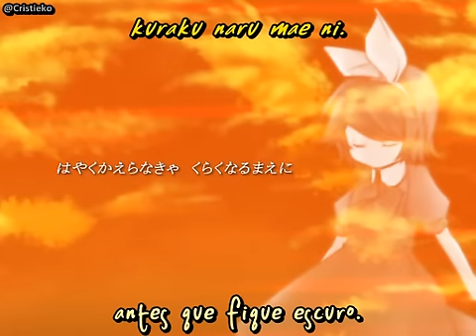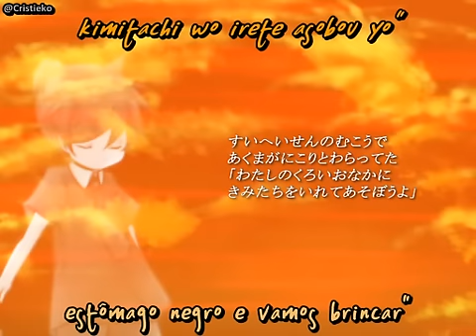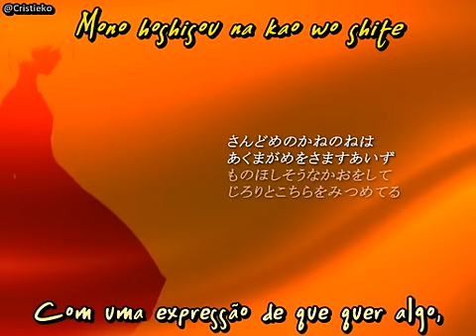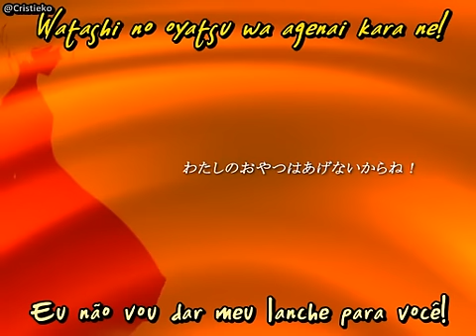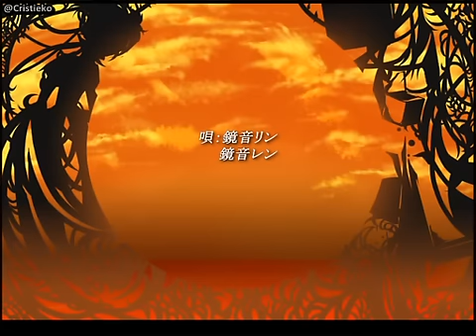Kagamine Rin & Len - Twiright Prank (Legendado)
5ª música (ordem de lançamento dos PVs) da série Aku no Monogatari/Story of Evil (História do Mal), que fazem parte das Evillious Nendaiki/Evillious Chronicles (Crônicas de Evillious).

Clipe feito por Akuno-P e Ichika da música “Twiright Prank", composta por Akuno-P (mothy) e cantada pelos VOCALOIDs Kagamine Rin e Kagamine Len.